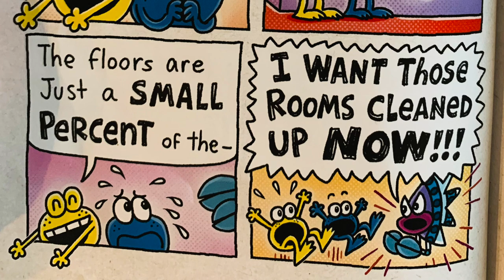CLEANING CONUNDRUMS : PART 1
Curly and Gilbert have such smart and fun ways to avoid cleaning rooms that Flippy is left furious and amazed at the same time. we love reading Dav Pilkey's comic  Cat kid comic club  which is the spinoff of Dogman.  It addresses all the everyday problems faced by kids and parents alike . Suitable for 4-7 year old kids and above.. read by me and my 6 year old kid. More such videos in my channel